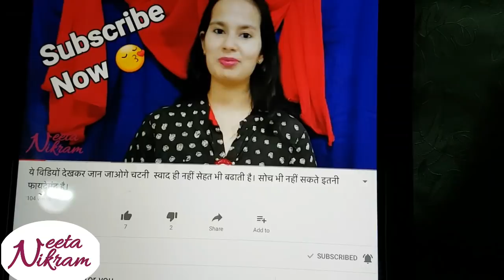केक रेसीपी। choklet kek recipi। Oreo cake in cooker। biskit cake। Ingredients of cake